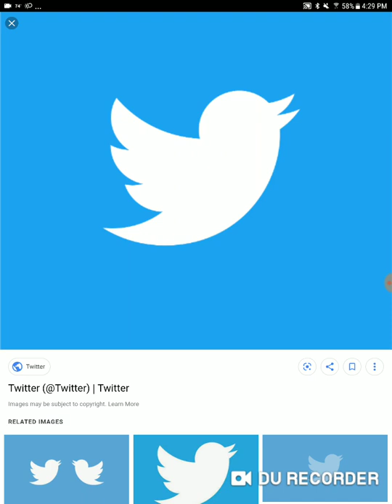Twitter sucks never use it